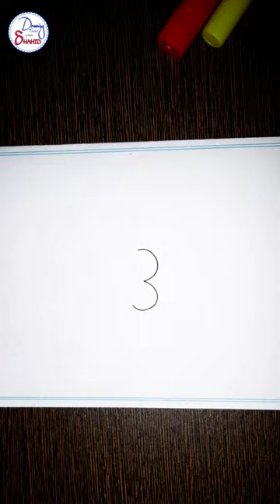How To Draw a Lion || 3 = 🦁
Turn 3 number into Lion.
Easy Lion Drawing.